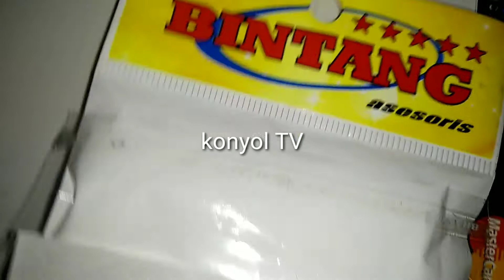Unboxing kalung tali handphone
Black. Price $2. Recomended for you. Very strong